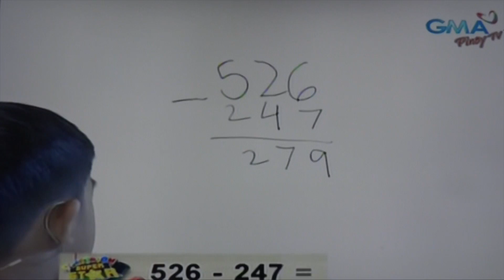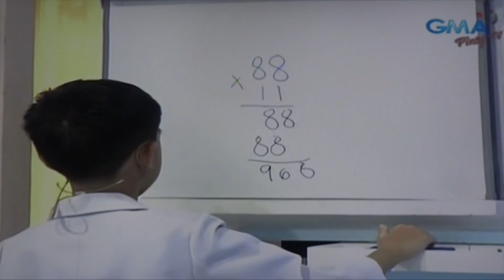CLASSROOM SUPERSTAR @Eat Bulaga PART 1 - May 11, 2016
This video is about CLASSROOM SUPERSTAR @Eat Bulaga PART 1 - May 11, 2016.   VIDEO CREDITS:  GMA NETWORK